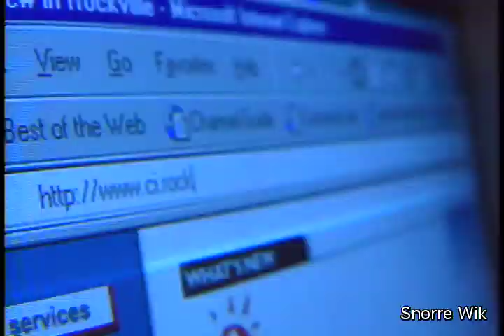WUSA Speed Trap